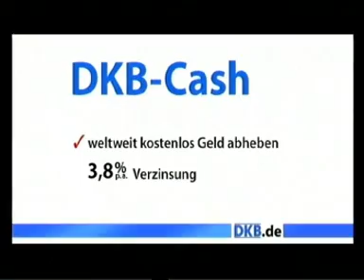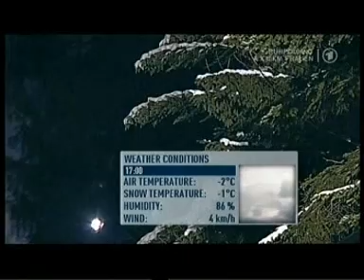Biathlon der Damen in Ruhpolding Staffel Vorbericht 2009 Teil 2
Vorbericht mit Ricco Gross usw.